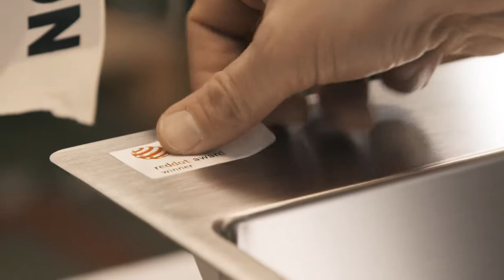Franke - Sinks_How it's made.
*Original content rights reserved by Franke*